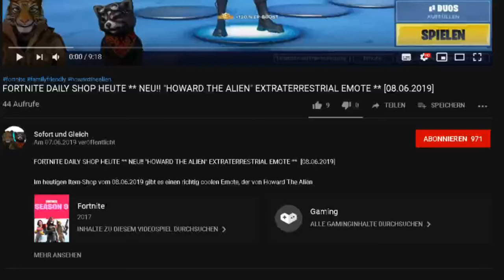FORTNITE DAILY SHOP HEUTE ** 😲 FAST ALLE SONNEBAD SKINS 😲 ** [13.07.2019]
Im heutigen Item-Shop vom 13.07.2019 gibt es fast alle Skins von dem Sonnenbad Hintergrund.

Unsere Spielernamen:
HerrGleichYT
SofortuGleichTTV
SUG_HerrSofortYT

item shop,
sommerdrift fortnite,
strandbomber fortnite,
seestern fortnite,
bigfoot fortnite,
doppeltes spiel fortnite,